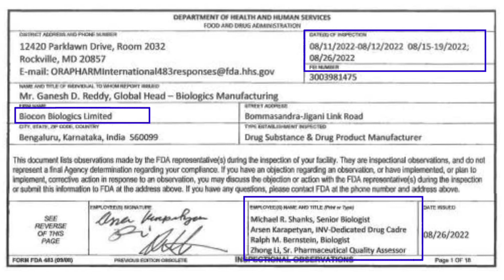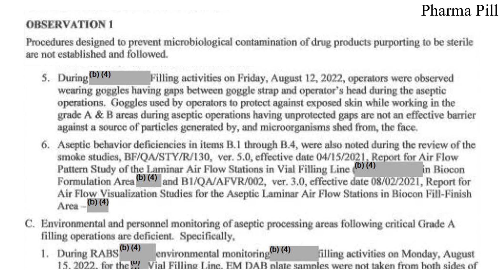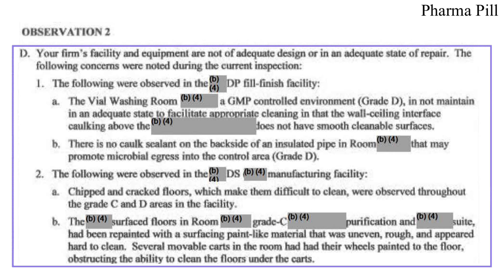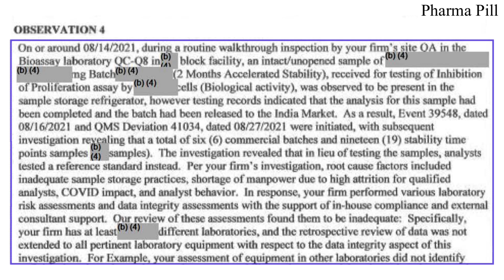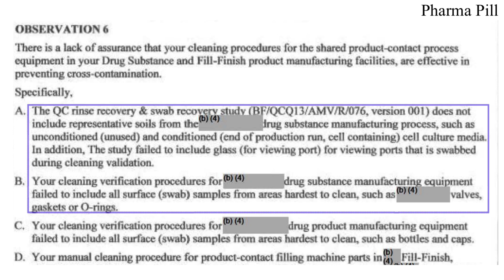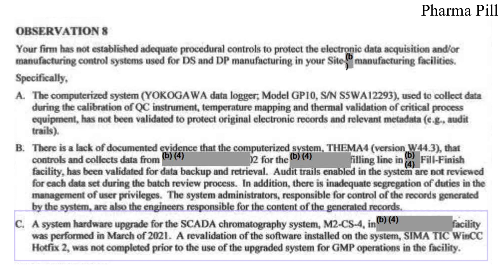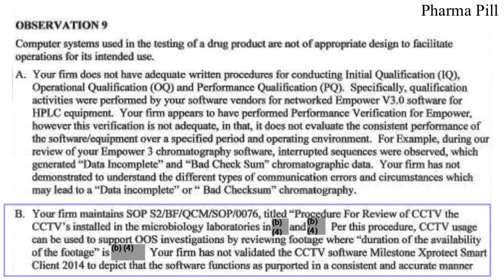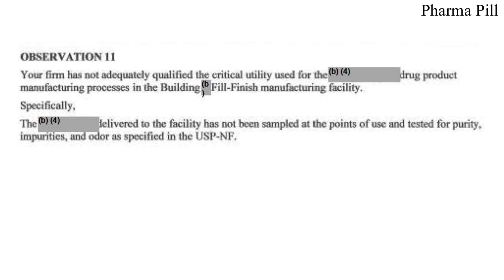Biocon Ltd Bengaluru 483 Observations || USFDA || August 2022